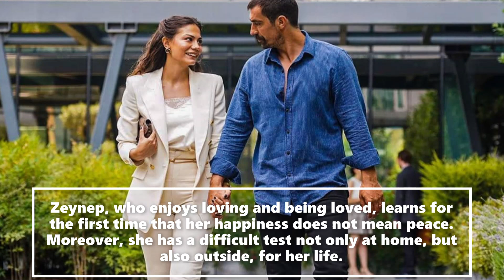Dogdugun Ev Kaderindir / My Home - Episode 13 English Preview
Dogdugun Ev Kaderindir - Episode 13 English Summary Translation and Still Photos

New episode air's Wednesday at 8 pm on TV8.